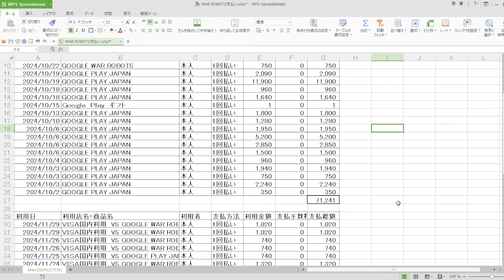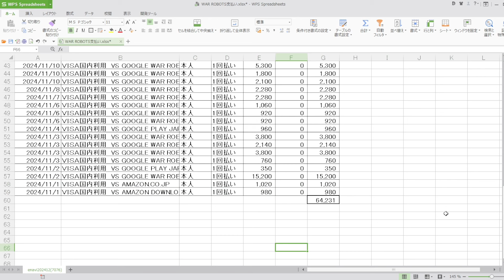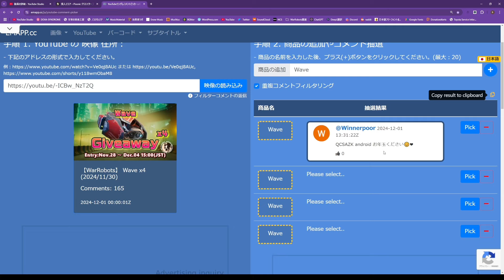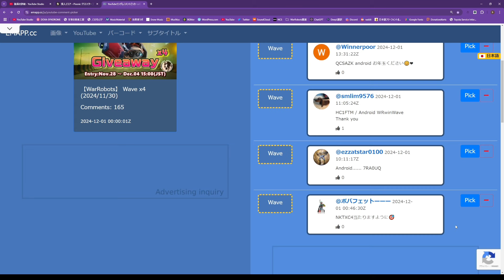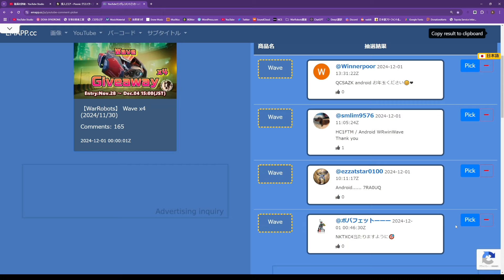【WarRobots】 再帰のULT？ 2匹目のドジョウが欲しいだけやろ！ (2024/12/05)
ここの運営、恥も外聞も全く関係なく「金さえ手に入ればいい」という可哀そうな
人達でした。本当にユーザのことを大事にしない会社だと思います。
今回のULTプルガサリのタスクですがみなさん課金して後悔しないように注意ください。
自分は何度も自分に言い聞かせて自重しています。
本当に糞みたいな人達が運営してます。

（チャプター）
00:00　今日の野良戦概要
07:02　戦闘シーン
12:36　リザルト
13:07　GIVEAWAY WINNER概要
14:04　抽選実況
15:39　当選者発表